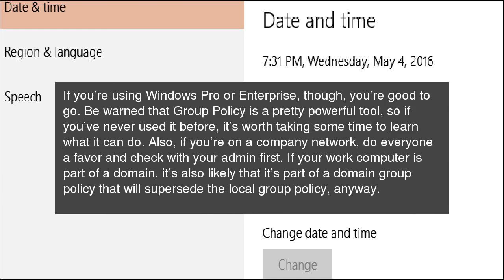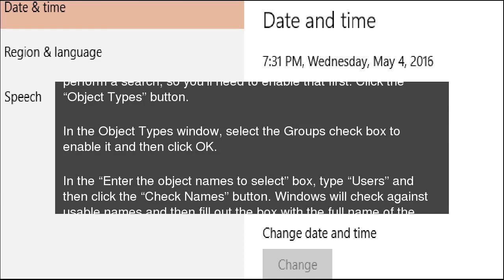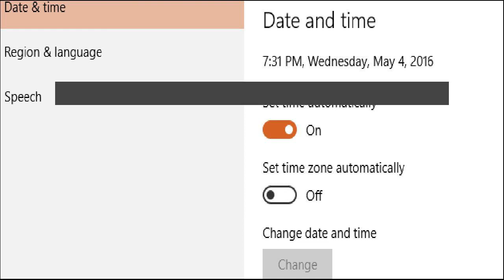How to Allow a Standard Windows 10 User to Change the Time and Date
By default, only users with administrator rights in Windows 10 can change time and date settings. If you’re using Windows 10 Professional or Enterprise edition, however, you can use Group Policy to allow standard users to change the time and date. Here’s how to do it. How to Allow a Standard Windows 10 User to Change the Time and Date